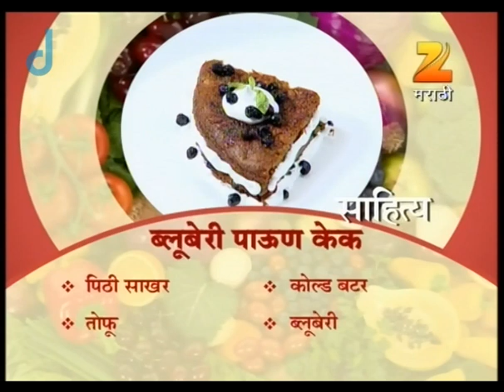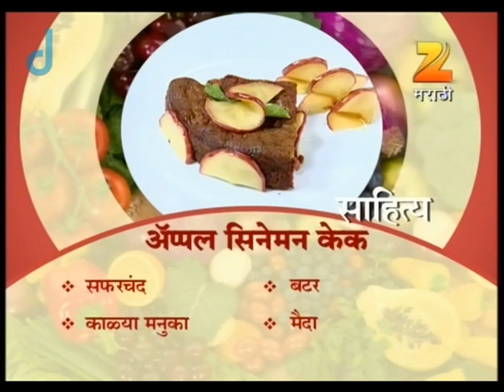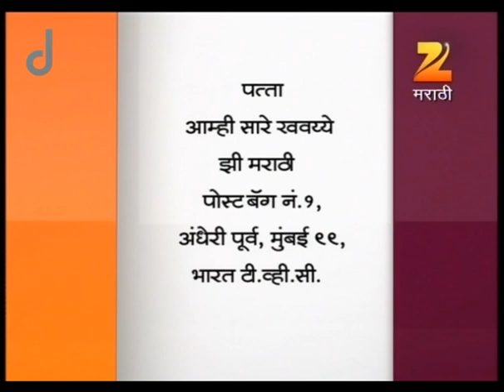Aamhi Saare Khavayye | Zee Marathi Cookery TV Show | Full EP - 1924 | Prashant Damle, Sankarshan